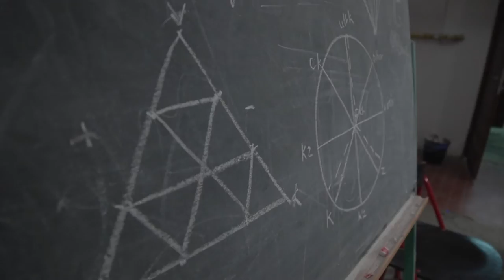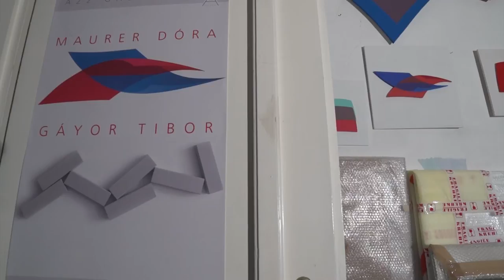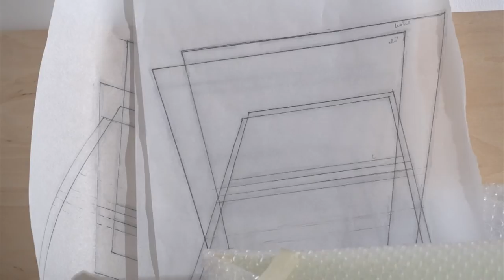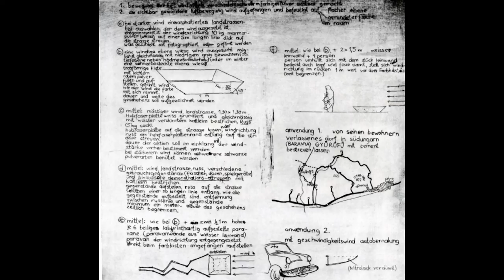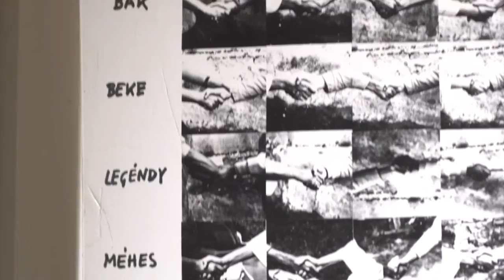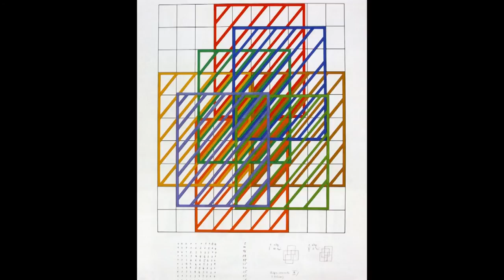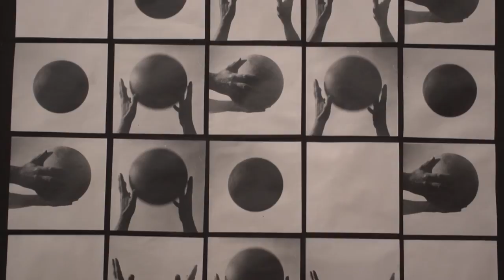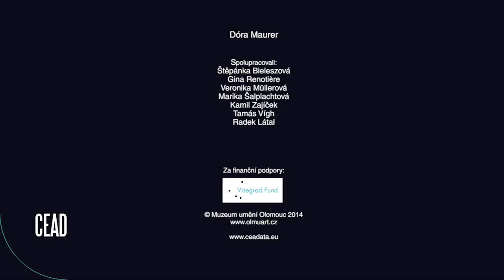Maurer Dóra | CEAD Videók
| graphics, works on paper, design, film, neo-constructivism